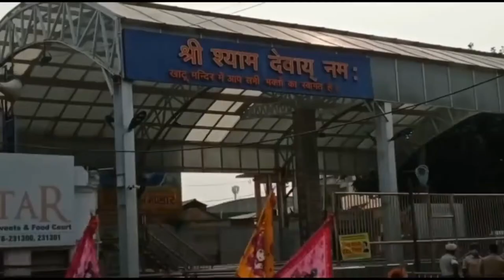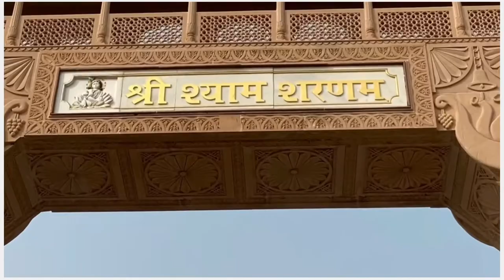Khatu Shyam Ji Darshan || Khatu Shyam Bhajan | Khatu Shyam Ji Full Musical Video | khatu bhajan 2020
Ekadashi Superhit Bhajan | Gyaras Bhajan | Khatu Shyam Bhajan 2020 | एकादशी भजन | ग्यारस स्पेशल भजन